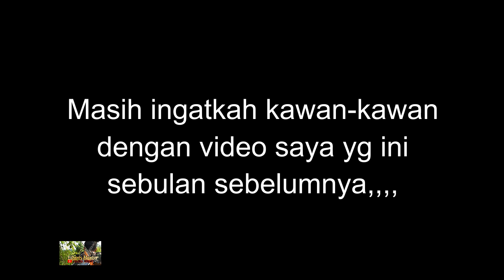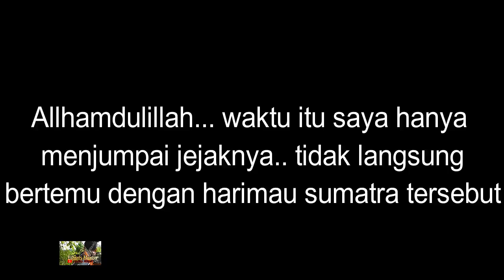Penampakan harimau sumatra masih ingat video saya dulu,,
Penampakan harimau sumatra masih ingat video saya dulu,,!! kali ini warga trenggulun aceh tamiang merekam penampakan harimau sumatra tersebut, padahal bulan lalu saya habis berburu masuk lahan ini dan menemukan jejaknya,,next saksikan videonya mas bro,,

harimau sumatra, penampakan harimau sumatera di aceh,
penampakan harimau sumatra muncul di kawasan pt chevron, suara harimau sumatera,